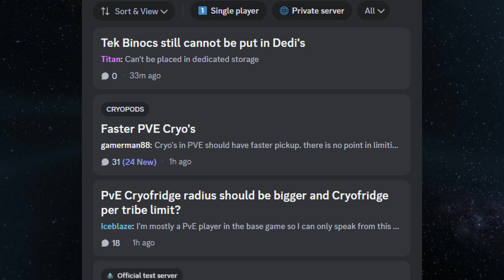Sind Cryos fast fertig? Neues PTR Update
Das neuste PTR Update verfeinert noch einmal die neusten Cryo Änderungen. Bedeutet es dass sie bald fertig sind oder werden wir bis nächstes Jahr warten müssen?

BLUESKY ◈◈ @tiiaaurora.bsky.social
HIVE ◈◈ @TiiaAurora
Threads ◈◈ @tiiaaurora